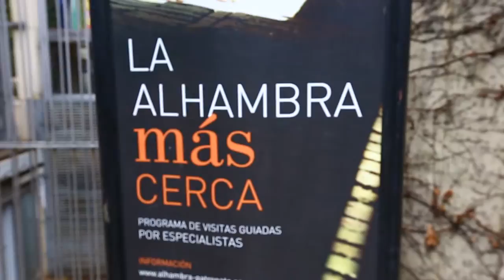Travel Photography at the Alhambra in Granada Spain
Nellie is back!!! Super happy to be travelling with my girlfriend again 😀

In this video we're off to take some Travel Photography at the classic Alhambra in Granada Spain. Unfortunately it was a pretty crummy day, but we still got a lot of good reflection shots and detailed design images.

Greg

FILMED with the following gear (which I always travel with, which is insane).

Panasonic GH5
Lumix 12-60
Lumix 7-14
Zhiyun-tech Crane V2 Gimbal (I am actually using the V1.2 but the updated V2 linked here is better especially weight capacity wise)
DJI Phantom 4
Rode Video Mic Go

PHOTOGRAPHY:

Canon 5D Mark III
Canon 16-35 f2.8 (this is the link to version 3 of the lens. I currently shoot with version 2, but if I were to upgrade I'd buy this one).
Canon 24-70 f2.8
Canon 70-200 f2.8

Lee Filters Foundation Kit
Lee Filters 82mm Ring (used for 16-35 and 24-70)
Lee Filters 77mm Ring (used for 70-200)
Lee Filters 0.6ND Soft Grad
Lee Filters 6 Stop ND Little Stopper

Greg Snell
Speelwark Padd 5
Klein Nordende
25336
Schleswig-Holstein
Germany

Greg Snell
25 Aberdeen St.
Oshawa, Ontario
Canada
L1G 2E5